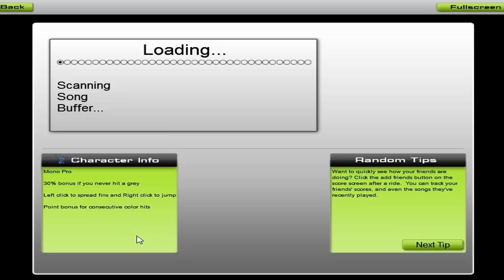Bang Install Theme on Audiosurf (Mono Pro)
I could of done alot better lol, but anyway I got this game on steam for Christmas, I never use the service so it's nice to have something to play on it finally, of course this would be the first song I go to!

If anyone wants to request a song to make a video of let me know!

I got a gold medal with 47134 points.